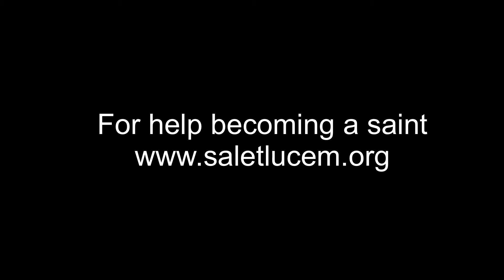You are the LIGHT to bring people to Jesus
You are the LIGHT that can show God's love to the world. How you live and love is much more important than what you say. When people look at you will they see the love of God or something else?